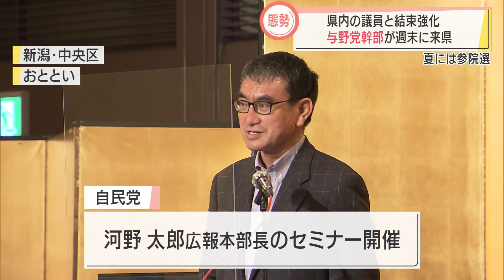参院選へ…与野党うごめく スーパーJにいがた２月7日OA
この週末、与野党の幹部が相次いで県内入りしました。夏の参院選を見据えた動きが始まっています。

2022年2月7日放送時点の情報です

『スーパーJにいがた』平日午後6時15分～
出演：岡拓哉 アナウンサー
　　　小池れいあ アナウンサー
　　　田中美都 気象予報士

あなたのスクープ映像お待ちしております！
《みんながカメラマン》